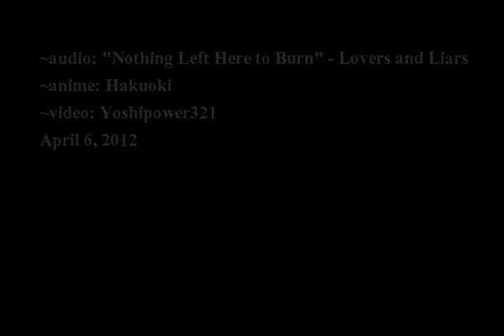Soji Okita //nothing left here to burn...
!!All my videos contain spoilers unless clarified!!.

I bought the Hakuoki game because I've always had an interest in the Shinsengumi.  I even did a short story report from the perspective of Soji Okita (or rather, Okita Souji) back in December of 2011.
I was very excited to learn of a game being released in February about the Shinsengumi.  I kind of wish the guys weren't portrayed as bishonen seeing how Toshizo Hijikata is the only one known to be "attractive," but it helps with the market, I suppose.  That, and Yone Kazuki has very nice artwork.

The anime ending with Okita left me very depressed. :X
C R E D I T S:
In the video.  Or tags.
**Notes:
On the dialogue part, I went with how Aksys did their translation and went ahead and left out the name suffixes ("-san").  That was my preference, so please respect that. :'D

~~I don't own Hakuoki, and am not making any profit from the making of these videos.
I really do need to get around to getting a better copyright message...